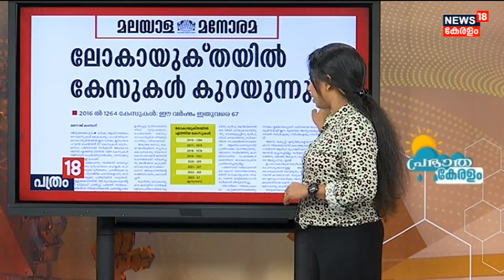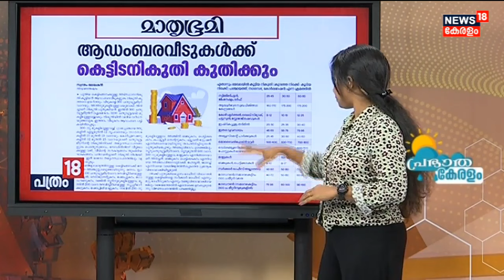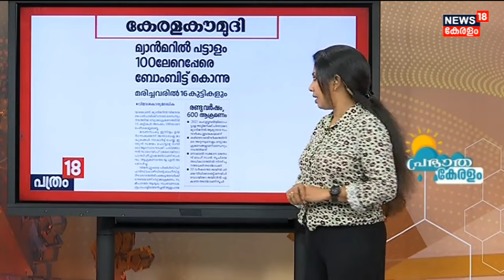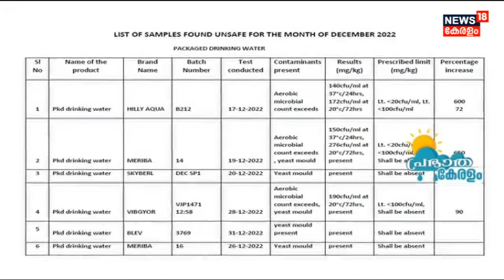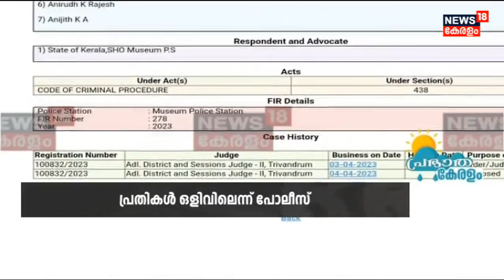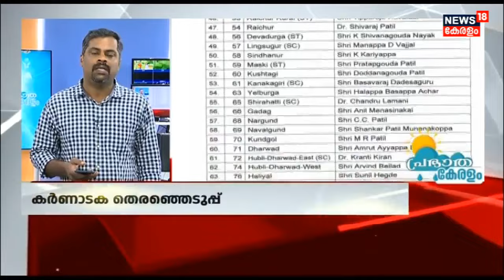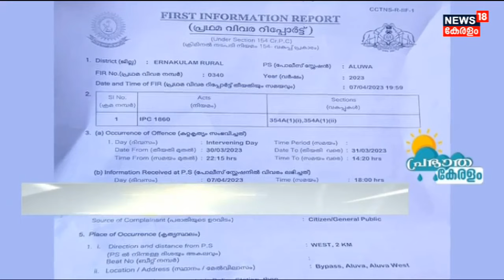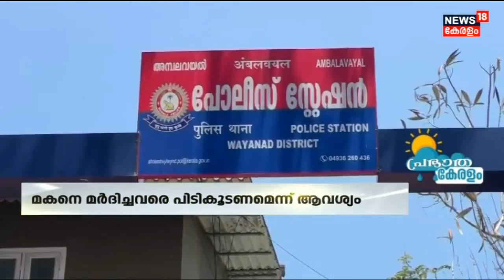Malayalam News | Morning News | പ്രഭാത കേരളം - Malayalam News Bulletin | 13th April 2023